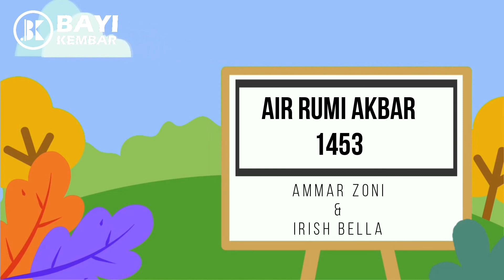Inspirasi nama bayi dari anak ARTIS Indonesia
Nama Anak Perempuan Dari Nama Artis Di Indonesia beserta artinya

♥Mama juga dapat melihat video kami yang lain pada link dibawah ini♥